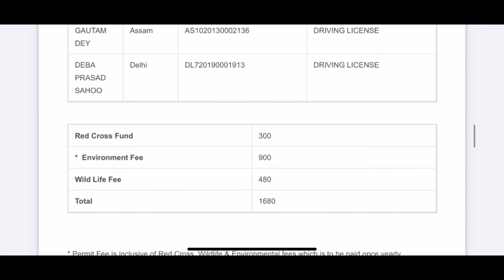Ladakh ride 2021 [ EP- 4 ] | Leh to Khardung La | Khalsar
Khardung La pass is the world’s highest motorable road. Which is 40km from Leh. Stayed at khalsar.

Vlog: 5

Permit Details:
Address: The Lungta Adventure ( xerox shop )
Main complex, Near H&M Bank, Leh

Ladakh all video links__

Kashmir all video links__